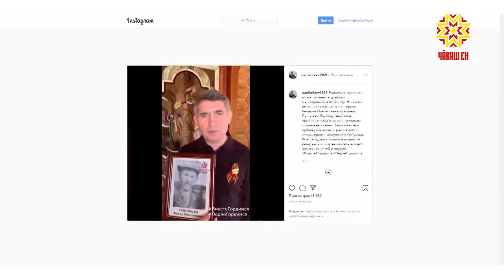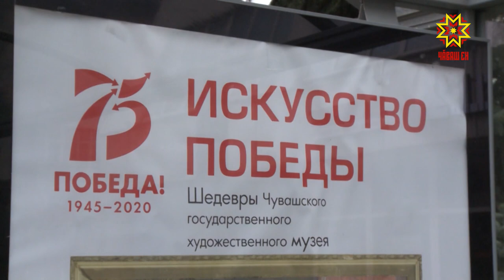Акции ко Дню Победы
Бессмертный полк,  Георгиевская ленточка, стихи и песни о победе — великий праздник нашей страны шагает сегодня онлайн. О том, какие акции развернулись в сети расскажем специальной подборке.